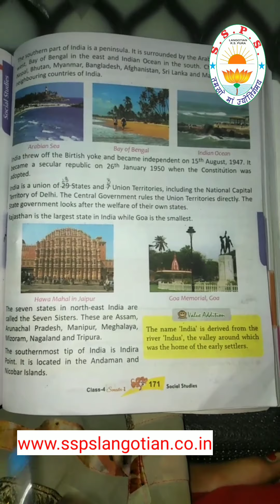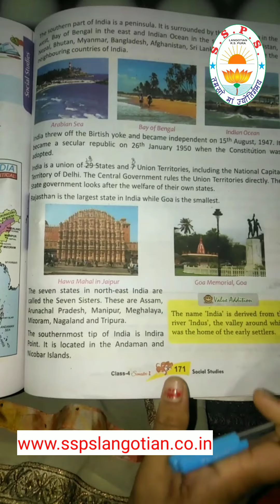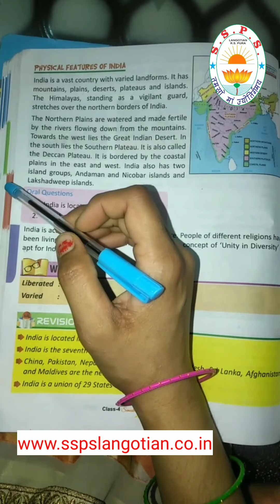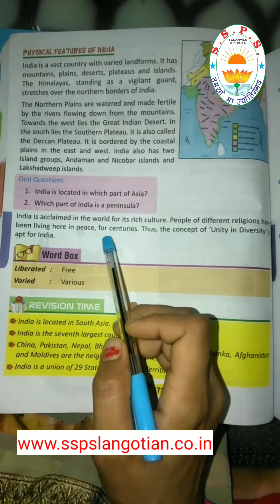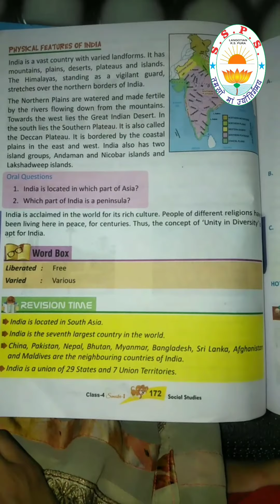Class 4th || S.Study || Ch 1 || Part 2